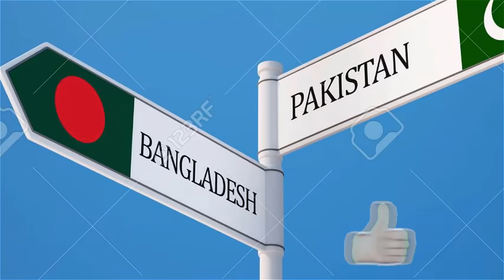আজকের বিশ্ব সংবাদ। Today 10 January 2021। আন্তর্জাতিক সংবাদ। World news Today। World Bangla News.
আন্তর্জাতিক সংবাদ, আন্তর্জাতিক খবর, বাংলা খবর, আজকের বাংলা সংবাদ,
INTERNATIONAL NEWS । আজকের আন্তর্জাতিক সংবাদ World news ।
International bangla news, World news today, news, আজকের খবর । আজকের আন্তর্জাতিক সংবাদ। আজকের আন্তর্জাতিক খবর । Today world news

আজকের বিশ্ব সংবাদ News Channel
Fair Use Disclaimer: This channel may use some copyrighted materials without specific authorization of the owner but contents used here falls under the “Fair Use” as described in The Copyright Act 1300 Law No. 17 of the year 1300 of Bangladesh under Chapter 6, Section 36 and Chapter 17 Section 72.

Thanks